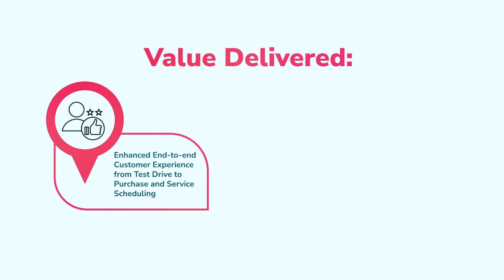Prominent American EV Manufacturer Upgraded to an Omni-channel Digital Platform using Salesforce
Is your enterprise is looking for a digital business technology platform ecosystem?

Join MOURI Tech navigators at Dreamforce 2022 in Booth #1732 and transform the way global enterprises by developing and implementing a powerful Salesforce-based solution.